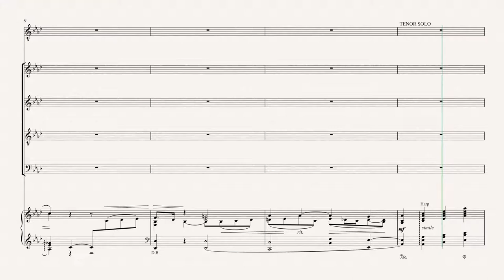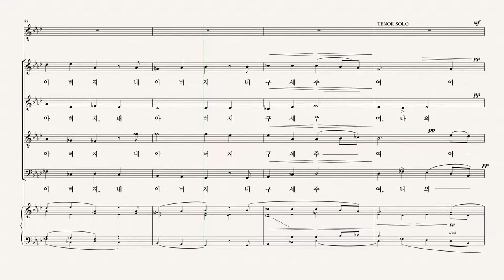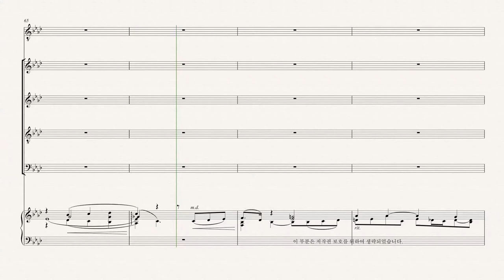[칸투스] 십자가 위의 일곱말씀 07.여섯 번째 말씀 - Bass